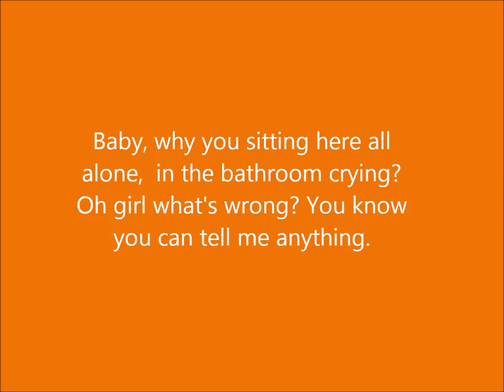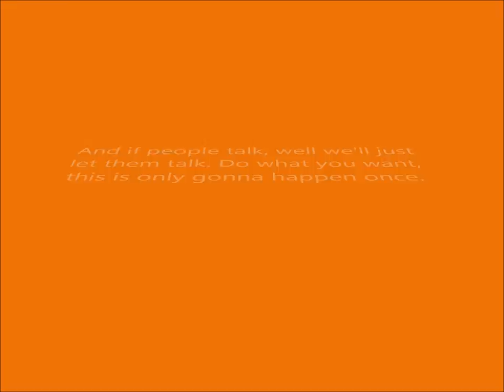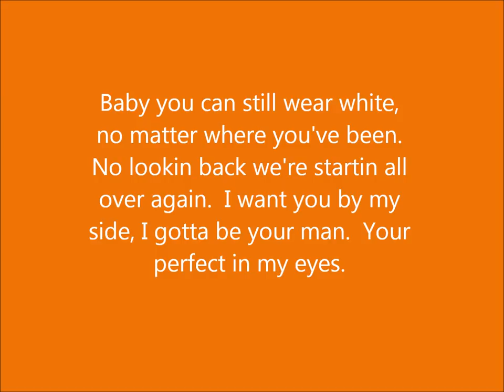You Can Still Wear White by Matt Kennon lyrics